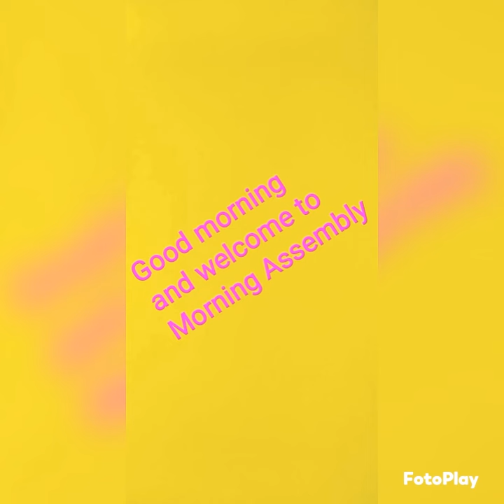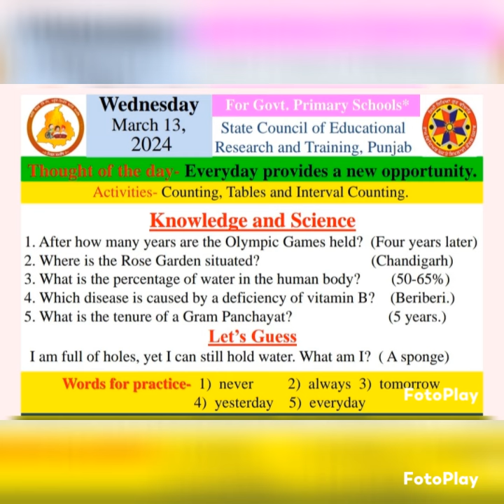MORNING SLIDE ( 13/03/2024 )